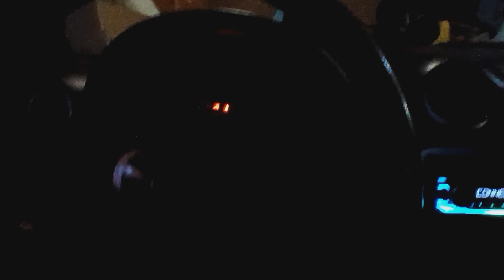2004 Mazda Miata LS cold start